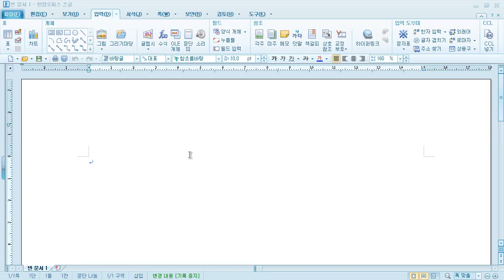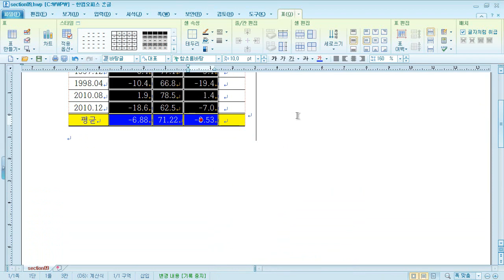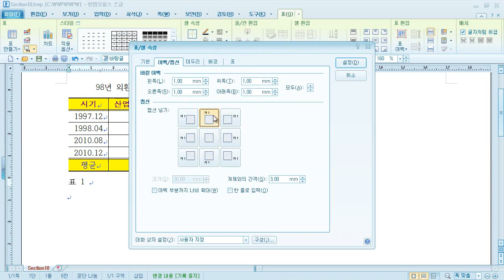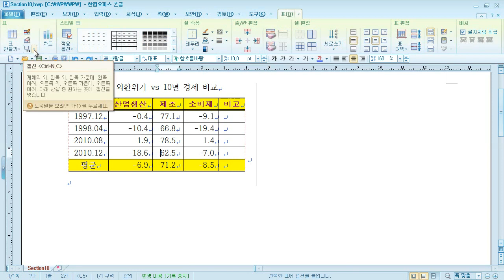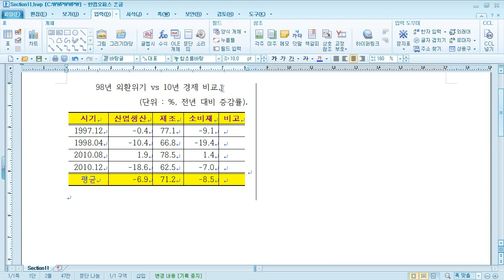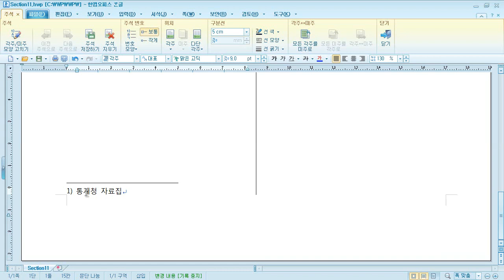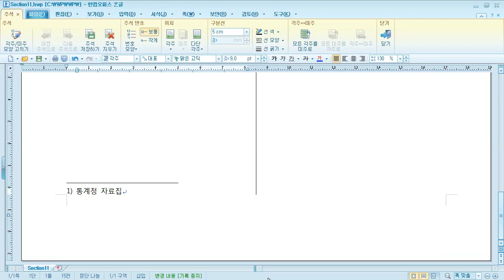이기적 in 워드프로세서 실기(한글 2010) PART2 시험 유형 연습 10~11